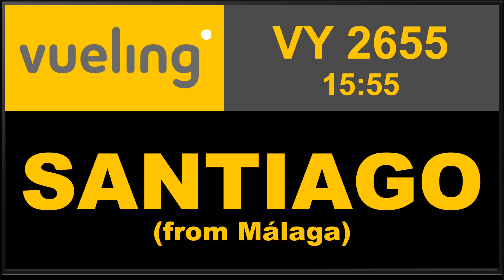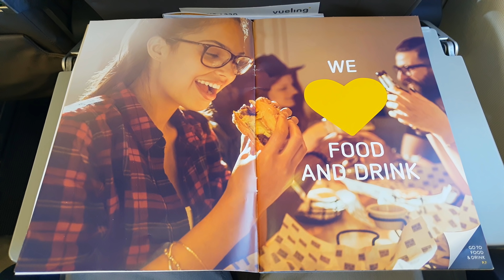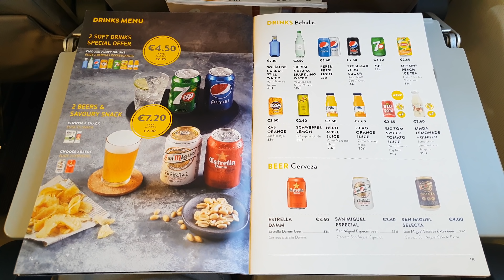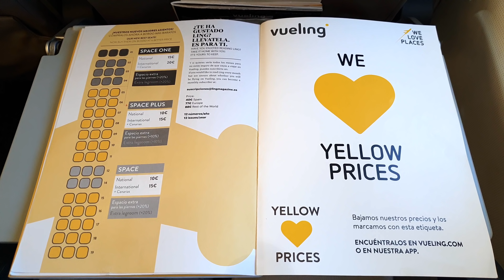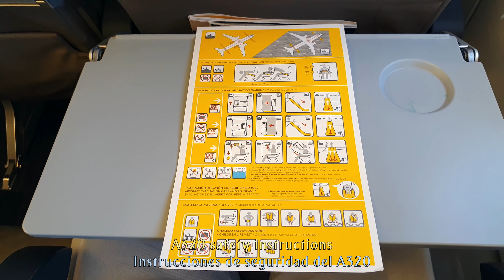TRIP REPORT | VUELING A320 | Purple Sunset Approach! | Malaga - Santiago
Evening flight from sunny Malaga to also sunny Santiago de Compostela. A very comfortable flight with great views of Malaga city during takeoff and impressive sunset views during the whole approach to Santiago. Really beautiful and enjoyable flight!

FLIGHT INFORMATION:

· Airline: VUELING
· Airplane: Airbus A320-200
· Flight number: VLG2655 - VY2655
· AIRPORTS:
- Departure: Malaga ( AGP - LEMG )
- Arrival: Santiago de Compostela ( SCQ - LEST )
· Departure Gate: D66
· Seat: 4F
· Registration: EC-KDH